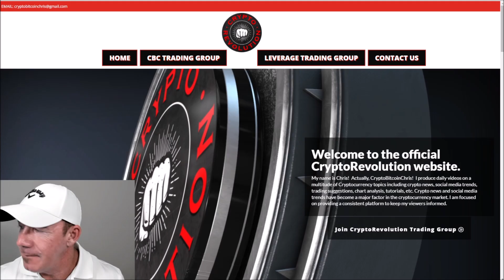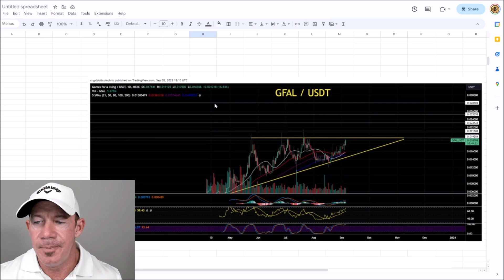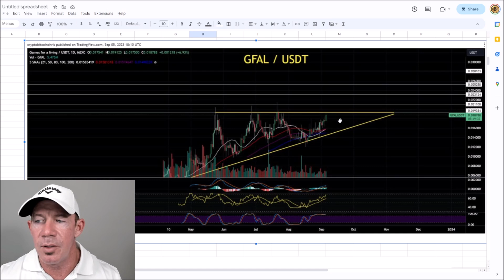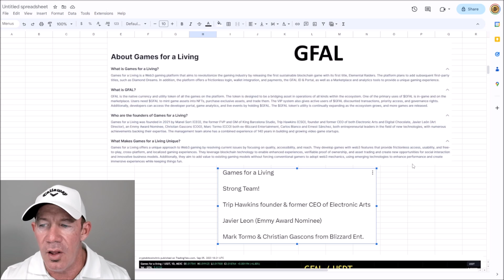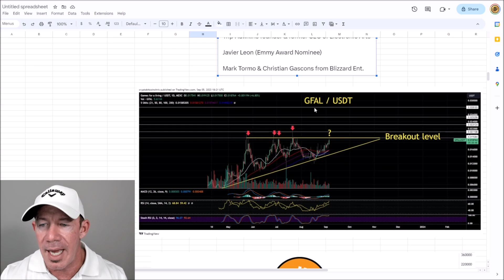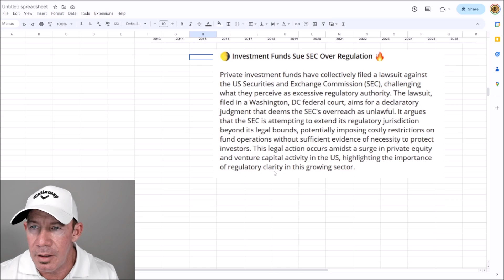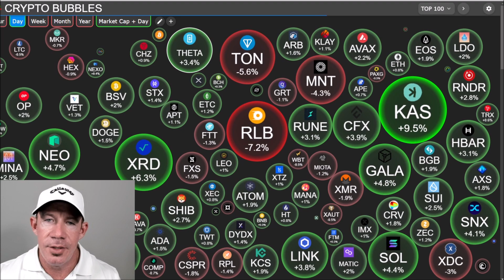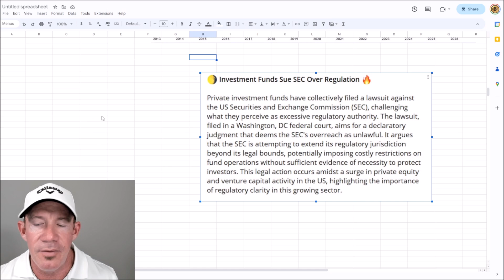50x COIN YOU MUST WATCH! DETAILED MAP SHOWING HOW THE BULL MARKET WILL CAUSE PRICES TO EXPLODE!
50x coin you must watch!
Detailed map showing when the bull market will explode!
$BTC $GFAL
MEXC Global = Leverage Trading exchange with LOWEST FEES